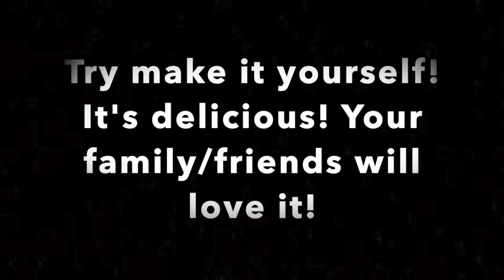Let's Cook w/ DoreMi | Easy to make Baked Sushi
SUSHI RICE: 0:08-1:39
Ingredients:
3 cups Japanese rice
2 Tbsp Sushi vinegar
1 Tbsp sugar

BAKED SUSHI: 1:41-5:05
Ingredients:
Sushi rice
2 packs Crabsticks
1/2 Cup Japanese mayonnaise
1 tsp Wasabi